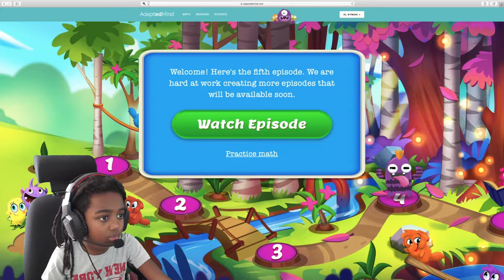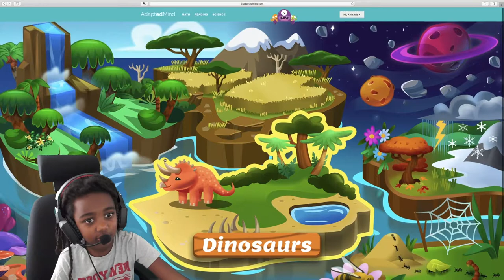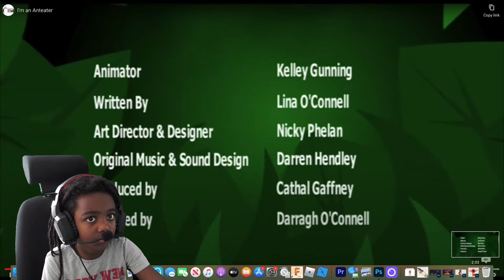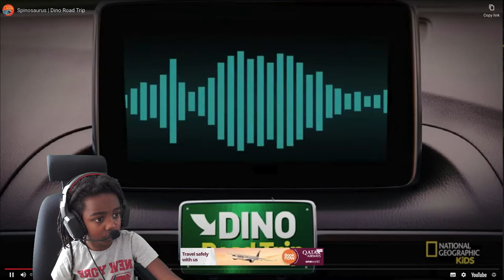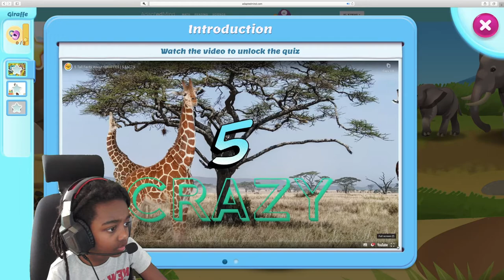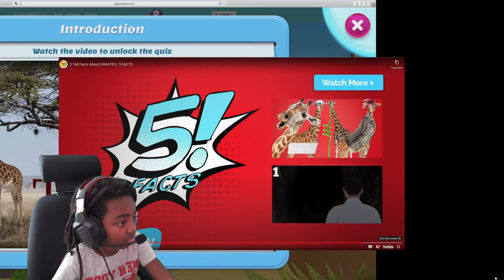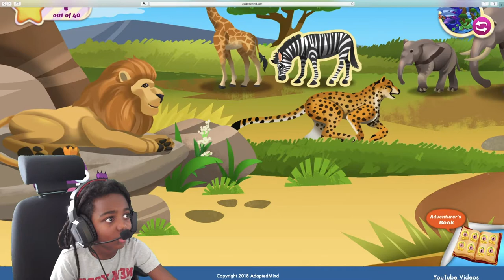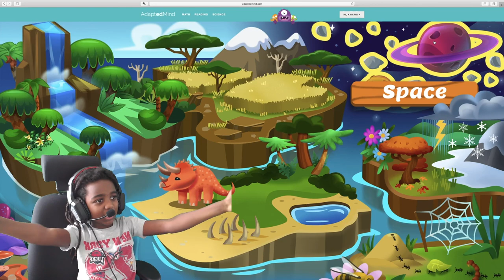Learning about Animals on Adapted Mind Science (YOU WON'T BELIEVE WHAT GIRAFFES DO!! Eww!)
A look at Super Skills and Science on Adapted Mind. Learning amazing animal facts... The stinky truth about staying clean!

Adapted Minds is a learning platform which is great for HOMESCHOOLING or just extra-curricular home learning.